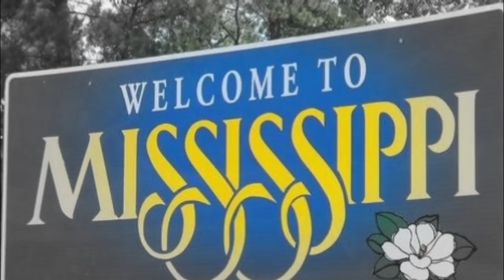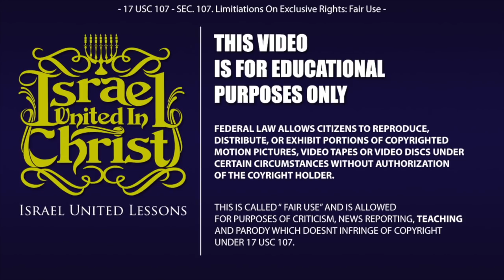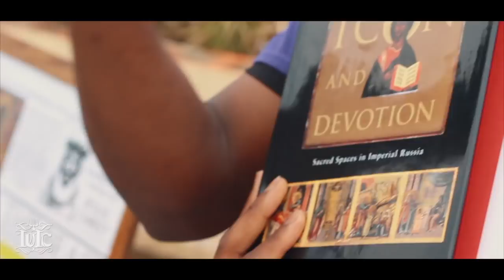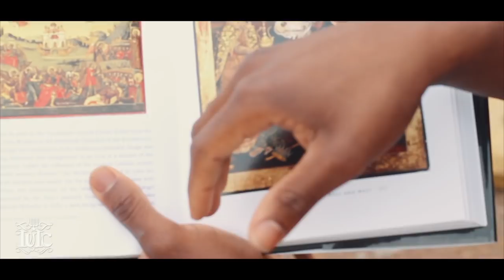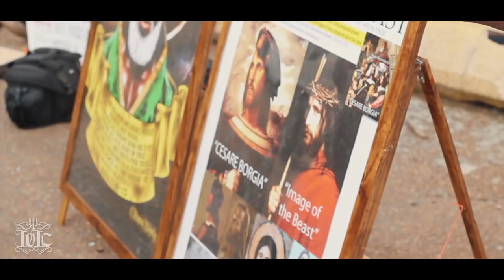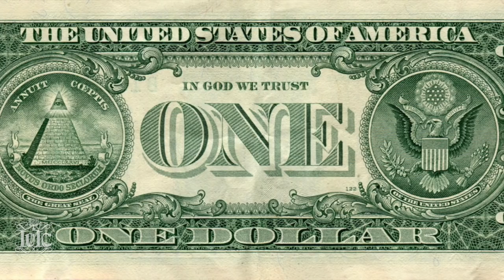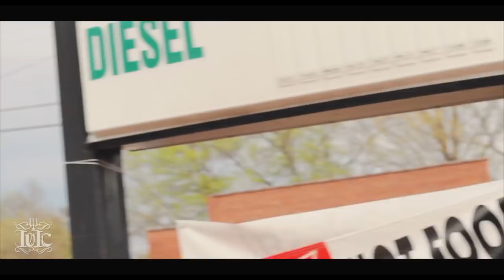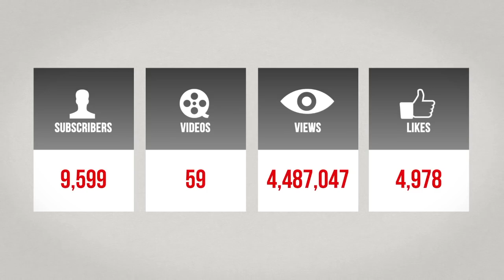The Israelites: Understanding The Dark Ages